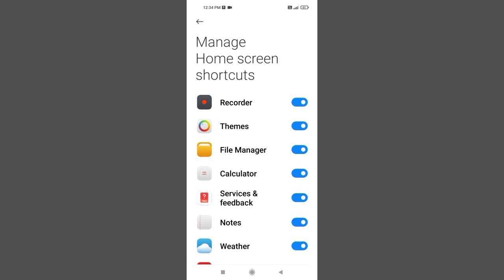Redmi 10A Manage Home Screen Shortcuts Apps